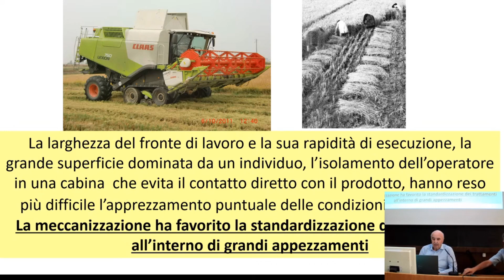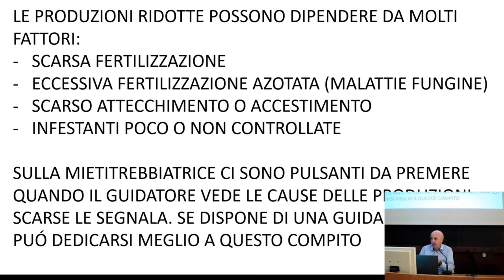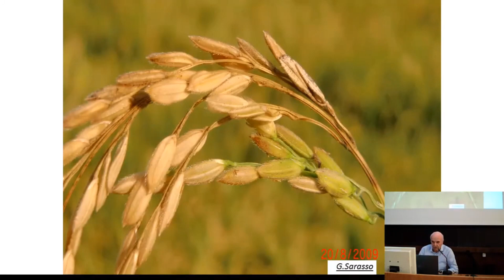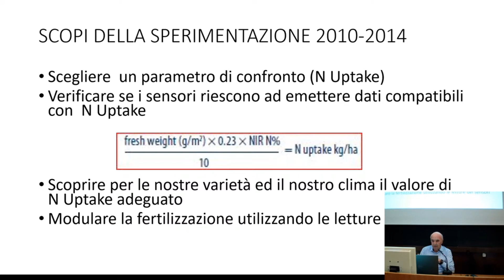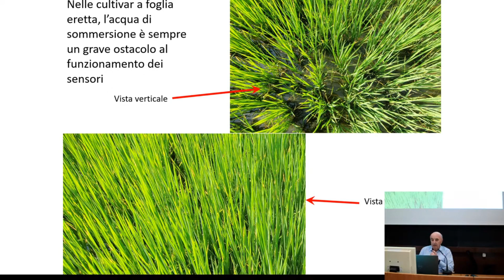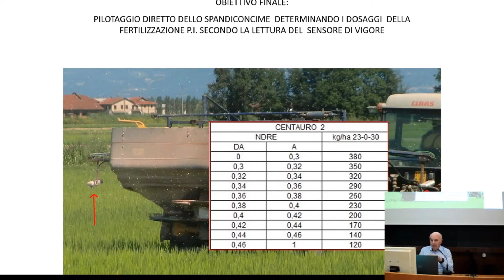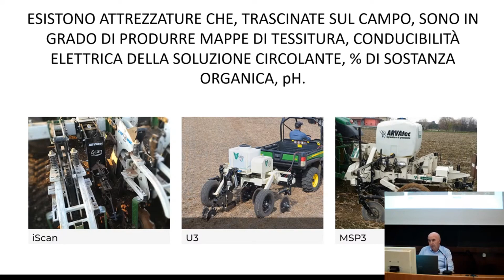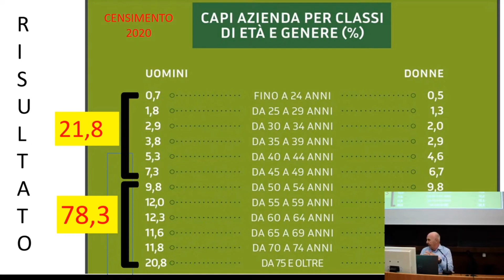09 Giuseppe Sarasso - Agricoltura 4.0, con particolare riferimento al riso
Convegno "La filiera del riso e le sfide per la razionalità", organizzato dalla Società Agraria di Lombardia, Milano 14 settembre 2023